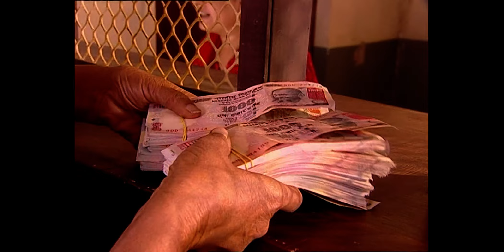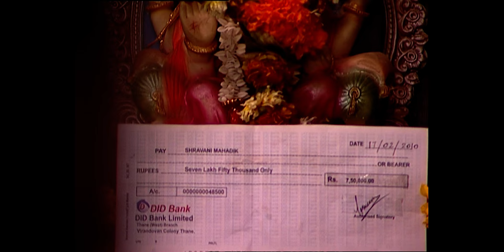श्रावणी को आया परिवार पे गुसा | Pavitra Rishta | Zee TV | New Hindi Show | Episode 192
Shravani got angry at the family | zeeanmol Archana Manav Ki Kahani | Manav, a simple garage mechanic, loves Archana, a homely and hardworking girl. They get married but their happiness is short-lived and they get divorced. Will the lovers ever reunite? | Pavitra Rishta | Zee Anmol | Episode 192